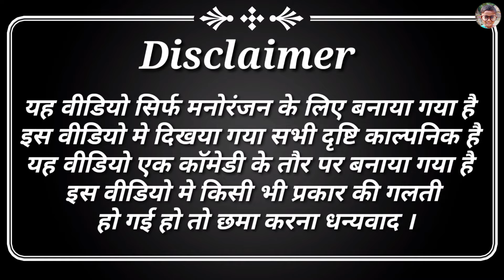| बीमार मोर बसूली | Bimar Mor Basuli | अवधी कॉमेडी वीडियो | फुल्ल मस्ती कॉमेडी |Shivansh Raj Comedy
Thank -: Shivansh Raj Comedy Video

डायरेक्टर -:= प्रमोद कुमार
Video Editing = प्रमोद कुमार
Video Camera = प्रमोद कुमार
Video Writer =पूनम ,

और हमारे सभी सहयोगी भाई बन्धु
Actor-
Vinod Thekedar
Anupma ji
Raunak
pankaj kumar

If your to see what comes next

your queries 👇
bimar mor Basuli
Bimar Mor bakri
Bimar Mor bakri hai doctor
bimar mor bakri hai doctor babu
बसूली भई बीमार कॉमेडी
मोर बसूली भई बीमार अवधी कॉमेडी
मोर बसूली बीमार
अवधी कॉमेडी वीडियो
शिवांश राज कॉमेडी
Comedy comedy
Comedy movie
Comedy film
Comedy shorts
Comedy tamil
Comedy
Comedy Video
Comedy show
Comedy Club
Comedy saincs
Comedy new 2024
fanny
fanny Video
fanny shot Video
fanny New comedy
fanny vlogs Videos
fanny reels
fanny status
fanny fmasti
jokes Video
jokes Comedy
jokes masti
Internment ,
Entertainment Karo,
Entertainment Hallo,

comedy mistri
Comedy
Comedy video
Awadhi comedy
Shivansh raj decoration ki comedy
Parmod apretar ki comedy
Koiripur ki comedy
Sultanpur ki comedy
Koiripur comedy video
New comedy
Shivansh raj Koiripur
Sanjay yadav comedy
umesh nishad ki comedy
Roll jonpuriya
achha comedy video
comedy film
Comedy 2023
up 44 ka comedy
Sultanpur uttar pardesh comedy
Shivansh raj comedy video
Parmod darectar ki comedy
Koiripur ki comedy
Sultanpur ki comedy
Koiripur comedy video
New comedy
Shivansh raj Koiripur
achha comedy video
comedy film
Comedy 2023
fanny video
Kamedi videos
full masti comedy video